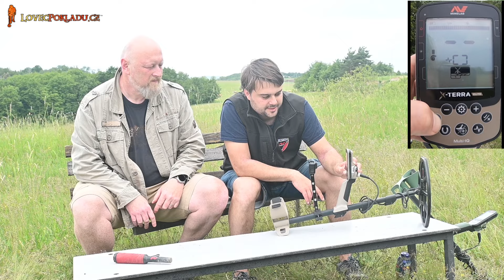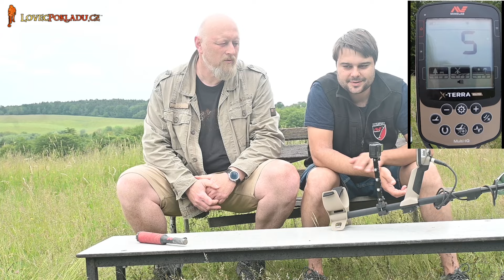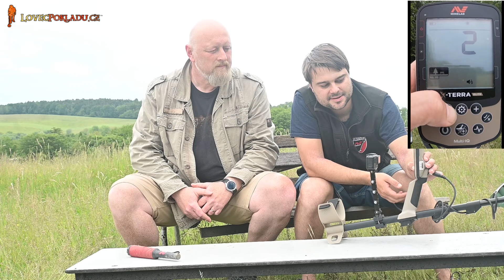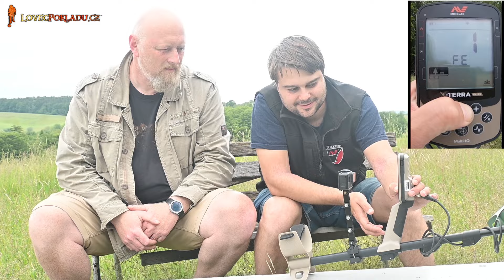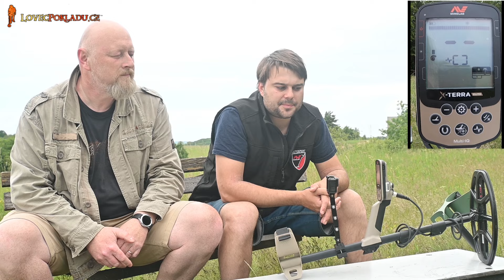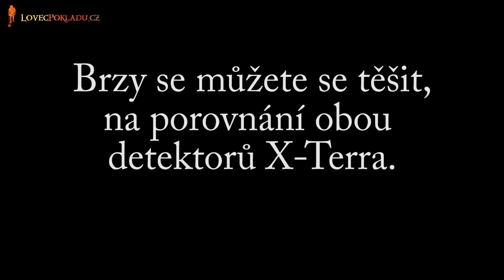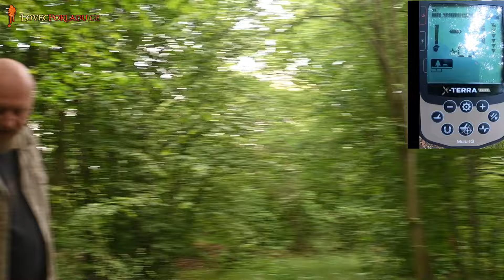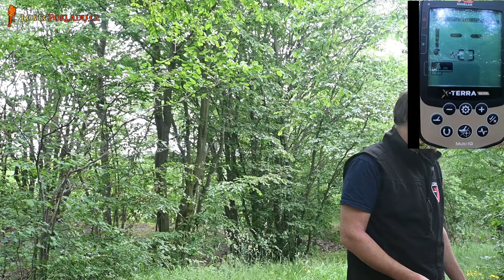Detektor kovů Minelab X Terra ELITE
Představení nového detektoru kovů Minelab X-Terra ELITE. Všechny podrobnosti o nové řadě detektoru najdete v článku na lovecpokladu.cz